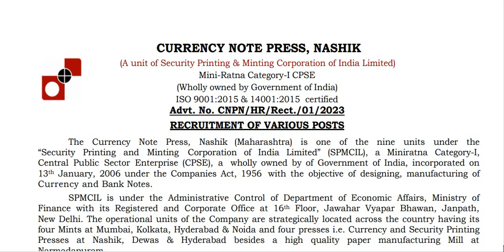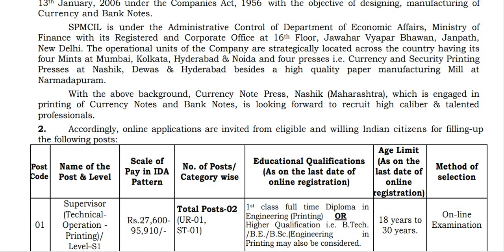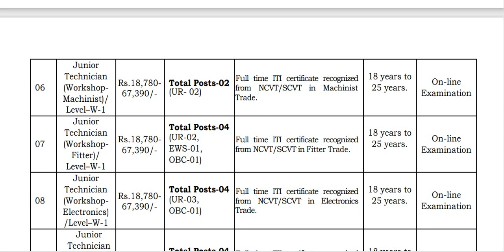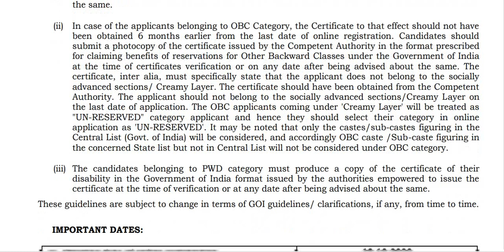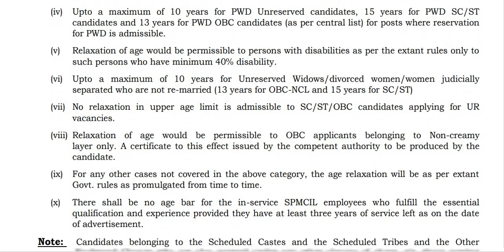కరెన్సీ నోట్ల ముద్రణ సంస్థ కరెన్సీ నోట్ ప్రెస్ సూపర్వైజర్, ఆర్టిస్ట్, సెక్రటేరియట్ అసిస్టెంట్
కరెన్సీ నోట్ల ముద్రణ సంస్థ (కరెన్సీ నోట్ ప్రెస్... సూపర్వైజర్, ఆర్టిస్ట్, సెక్రటేరియట్ అసిస్టెంట్.. మొదలైన 117 పోస్టుల భర్తీకి నోటిఫికేషన్

మహారాష్ట్ర నాసిక్ లోని మినీరత్న కేటగిరీకి చెందిన కరెన్సీ నోట్ల ముద్రణ సంస్థ (కరెన్సీ నోట్ ప్రెస్... సూపర్వైజర్, ఆర్టిస్ట్, సెక్రటేరియట్ అసిస్టెంట్.. మొదలైన 117 పోస్టుల భర్తీకి నోటిఫికేషన్ విడుదల చేసింది. అభ్యర్థులు ఆన్లైన్లో దరఖాస్తు చేసుకోవచ్చు. ఆన్లైన్ పరీక్షలో సాధించిన మార్కులతో నియామకాలు చేపడతారు.
మొత్తం 117 పోస్టుల్లో.. 1) సూపర్ వైజర్ (టెక్నికల్ ఆపరేషన్-ప్రింటింగ్) 02, 2) సూపర్ వైజర్ (అఫీషియల్ లాంగ్వేజ్) - 01, 3) ఆర్టిస్ట్ (గ్రాఫిక్ డిజైనర్) -01, 4) సెక్రటేరియట్ అసిస్టెంట్-01, 5) జూనియర్ టెక్నీషియన్ (ఎలక్ట్రికల్, మెకానికల్, ఎలక్ట్రానిక్స్, ఫిట్టర్, ఎయిర్ కండిషనింగ్, ప్రింటింగ్ కంట్రోల్) 112 ఉన్నాయి...
1) సూపర్ వైజర్ (టెక్నికల్ ఆపరేషన్- ప్రింటింగ్) ఇంజినీరింగ్ (ప్రింటింగ్) డిప్లొమా మొదటిశ్రేణిలో ఉత్తీర్ణత సాధించాలి. లేదా బీటెE/ బీఈ/బీఎస్సీ ఇంజినీరింగ్ (ప్రింటింగ్) పాసవ్వాలి. అభ్యర్థుల వయసు 18-90 సంవత్సరాల మధ్య ఉండాలి.
2) సూపర్వైజర్ (అఫీషియల్ లాంగ్వేజ్): హిందీ లేదా ఇంగ్లిష్ లో పోస్ట్ గ్రాడ్యుయేషన్ పాసవ్వాలి. డిగ్రీ స్థాయిలో హిందీ/ ఇంగ్లిష్ సబ్జెక్టుగా చదివుండాలి. హిందీ నుంచి ఇంగ్లిష్ లోకి, ఇంగ్లిష్ నుంచి హిందీలోకి అనువదించడంలో ఏడాది అనుభవం ఉండాలి. సంస్కృత భాషా పరిజ్ఞానం లేదా ఏదైనా ఇతర భాష తెలిసి ఉండాలి. హిందీలో కంప్యూటర్ పైన పనిచేయగలిగినవారికి ప్రాధాన్యం ఉంటుంది. అభ్యర్థుల వయసు 18-90 సంవత్సరాల మధ్య ఉండాలి.
3) ఆర్టిస్ట్స్ (గ్రాఫిక్ డిజైన్): ఫైనార్ట్స్/విజువల్ ఆర్ట్స్/ ఒకేషనల్ (గ్రాఫిక్స్ ) డిగ్రీ పాసవ్వాలి. గ్రాఫిక్ డిజైన్ / కమర్షియల్ ఆర్ట్స్లో స్ప్ శాతం మార్కులు పొందాలి.
4) సెక్రటేరియట్ అసిస్టెంట్: ష్ష్ శాతం మార్కులతో ఏదైనా డిగ్రీ, ఇంగ్లిష్/హిందీ స్టెనోగ్రఫీ పాసవ్వాలి.. ఇంగ్లిష్/హిందీ టైపింగ్, కంప్యూటర్ పరిజ్ఞానం ఉండాలి. సెక్రటేరియల్ జాబ్ నైపుణ్యం ఉన్నవారికి ప్రాధాన్యమిస్తారు. అభ్యర్థుల వయసు 18-28 సంవత్సరాల మధ్య ఉండాలి. ఆన్లైన్ పరీక్షతోపాటు స్టెనోగ్రఫీ, టైపింగ్ టెస్ట్ కూడా ఉంటుంది.
5) జూనియర్ టెక్నీషియన్ (ఎలక్ట్రికల్, మెకానికల్, ఎలక్ట్రానిక్స్, ఫిట్టర్, ఎయిర్ కండిషనింగ్, ప్రింటింగ్/ కంట్రోల్): సంబంధిత ట్రేడ్ ఎన్సీటీ/ఎన్సీవీటి నుంచి పుల్టైమ్ ఐటీఐ సర్టిఫికెట్ ఉండాలి. వయసు 18-25 సంవత్సరాల మధ్య ఉండాలి...
గుర్తుంచుకోవాల్సినవి.
పరీక్షల తేదీ, ఇతర వివరాలకు సంబంధించిన తాజా సమాచారం కోసం అభ్యర్థులు తరచూ వెబ్సైట్ను చూస్తుండాలి.
* ప్రస్తుతం వాడుకలో ఉన్న మొబైల్ నంబర్, ఈమెయిల్ ఐడీలనే దరఖాస్తులో రాయాలి.
· చివరితేదీ అయిన 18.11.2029 నాటికి తగిన విద్యార్హతలు ఉన్నవారు మాత్రమే దరఖాస్తు చేయాలి.
ఆన్లైన్ దరఖాస్తుకు చివరి తేదీ: 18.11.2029
* ఆన్లైన్ పరీక్ష: జనవరి / ఫిబ్రవరి 2024